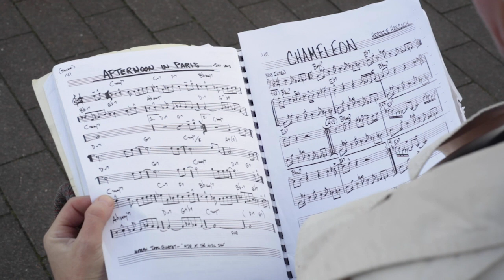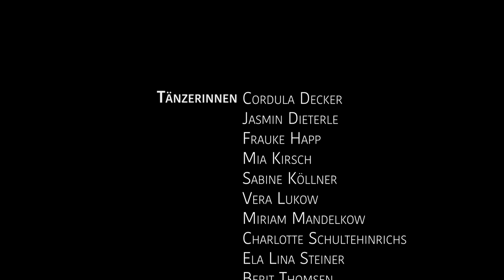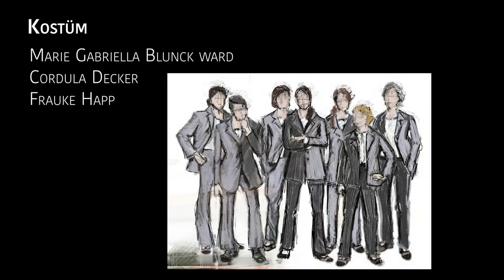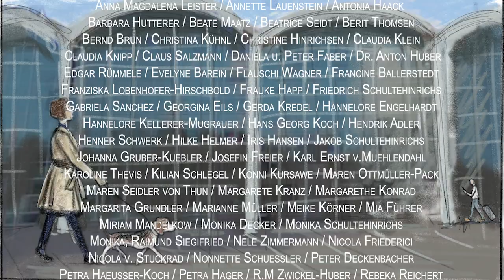Chameleon Tap Movie by Cordula Decker - Tap Dance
About the project:
Inspired by the Chameleon, we looked into adaption and individuality in an urban setting. Four locations were chosen. These settings serve as tableaux, giving opportunities for the dancers throughout the piece to blend in and learn to stand out from their environment.
In cities we often feel invisible, blending into our environment, and as such the second setting, featuring reflections and glass, only lets us glimpse at the inside of the buildings and individuals.
At other times the dancers will blend into each other, like one large organism, reflecting how we view commuters going to and from work.
The final setting, which was shot after dark, allows for the women to show their individuality through silhouette and colour, much like a chameleon showing their true colour when sleeping and being more relaxed.

The creative Team:

Choreography, Direction, Editing, Production: Cordula Decker

Cordula Decker is a tapdancer, choreographer and dance tutor based in Hamburg.
Both Senior tutor and studio manager in ‘Studio Footprints’ tapdance-studio, she also teaches Jazz and tapdance in different studios across Hamburg and is about to start her unique online-tap dance program.
She is a member of the ‘Hargassner Mohr Band’, a Jazz ensemble which started to organize their own Livestreams during Lockdown.
Previously, she toured the North of Germany with Duke Ellingtons acclaimed ‘Sacred Concert’ with the Big Band ‘Jazzigs’ and different Church Choirs.
In 2017 and 2019 she produced and showcased her own tap dance show ‘Tap im Park’ and danced at Kampnagel and Sprechwerk in Hamburg, Schauspielhaus Kiel and various private occasions.
Before she studied with the great masters of tap dance from and in New York and across Europe, she was schooled as a musical performer at the Stage School in Hamburg.

Performance Design: Marie Blunck-Ward

Marie is our Performance Designer. She is based in Suffolk, Great Britain.
Her work includes theatre, film, interactive installation as well as illustration.
Her versatility as a set- and costume designer and artist can be seen in the ‘Masquerade’, an interactive tableau in the permanent exhibition in the 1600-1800 Galleries, Victoria and Albert Museum, London.
Marie’s collaboration with Slung Low on ‘Helium’ won the Oxford Samuel Beckett Theatre Trust Award and as part of Indian Runner she won the New Discovery Prize at the International Mime Festival in Périgueux, France. Marie was also long listed for the World Illustration Awards 2020.
She holds an MA in Fine Art (Theatre) from the Slade School of Art, London, and studied Theatre Design at Central Saint Martins prior to that. Marie has taught at Central St Martins, Wimbledon College of Art and Goldsmiths University, London.

Musical director: Anja Mohr

Anja was born in Hamburg and started her piano career at the age of 4.
She studied Jazz piano and Jazz Vocals at the ‘Hochschule für Musik und Theater Hannover’ she toured Germany with her prize-winning Trio ‘Anja Mohr Trio’ and released the album ‘Abend’.
She sings and plays in different jazz and pop ensembles, works as a composer and arrangeur and teaches jazz piano and jazz vocals.
She recently founded a new band with her husband, a well-known jazz saxophonist Lorenz Hargassner which is called the ‘Hargassner Mohr Band’ a quintett that includes Cordula Decker as tap dancer.

Cinematography: Uli Decker

Uli is an award winning director, filmmaker and camera operator based in Berlin.
For her current film "Anima-my fathers dresses" she just received the "bayerischer Filmpreis" (best documentary) "Max Ophüls Preis" (best documentary and audience award) and ten more awards.
After having spent a year living with farmers in the Amazon forest of Brazil, she studied Spanish & Portuguese Literature and Theatre & Film Studies at King's College London, Humboldt-Universität Berlin and Universidad Complutense Madrid.In order to specialize on documentary filmmaking she got her Masters Degree in Creative Documentary from Universidad Pompeu Fabra in Barcelona and her specialization as a Camera Operator from Film Arche Berlin. She lives in Berlin and works as a camera woman and filmmaker for video clips and prize-winning documentaries and founded ulises films in 2012.

Tap dance:
Cordula Decker, Jasmin Dieterle, Frauke Happ, Mia Kirsch, Sabine Köllner, Vera Lukow, Miriam Mandelkow, Charlotte Schultehinrichs, Ela Lina Steiner, Berit Thomsen, Nele Zimmermann

Concept: Marie Gabriella Blunck Ward & Cordula Decker
Choreography / Director / Production / Editing: Cordula Decker
Performance Design / Drawings / Storyboard: Marie Gabriella Blunck Ward
Musical Director / Music production / Arrangement / Synthesizers / Piano: Anja Mohr
Saxophon: Lorenz Hargassner
Drums: Ole Seimetz
Cinematography: Uli Decker
2nd Camera: Florian Dermastia
Sounddesign: Kilian Schlegel, Anja Mohr, Ole Seimetz